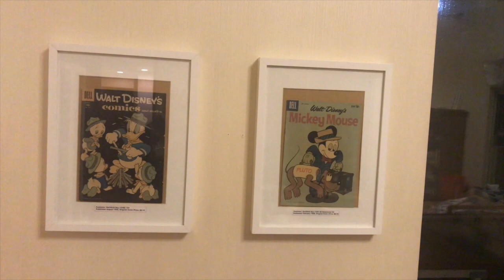ボーダーコリーAnn、日常の一部を切り取り動画にしました。でも東京では昨日に雪が降りましたねぇ・・・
Annの日常の一部を切り取り動画にしました。東京は昨日雪が降り、Annも２回目の雪体験でした。
ボーダーコリーとの生活は、先住犬からカウントすると16年目になりますが、他のワンちゃんとの生活が未経験です。
特別な事をしてるでもなく、フツーな環境かなぁと思います。
運動は多くさせようと心掛けていますが、家族として迎え入れたならどんなワンちゃんでも、楽しく接してあげたいですよね。